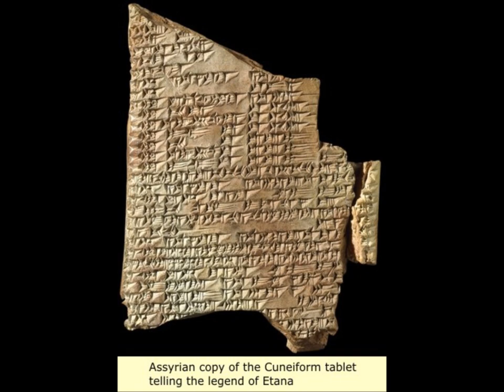The Histories Part 4: Sumer and Akkad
Sumerian cities, Reading and writing, Internal strife, Akkad and Ur.